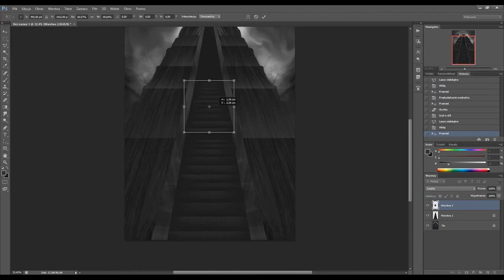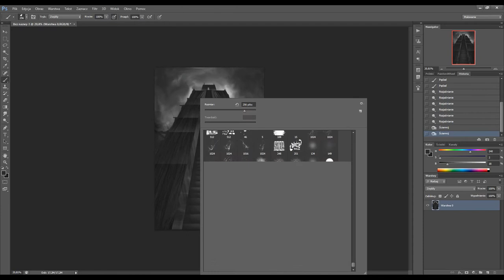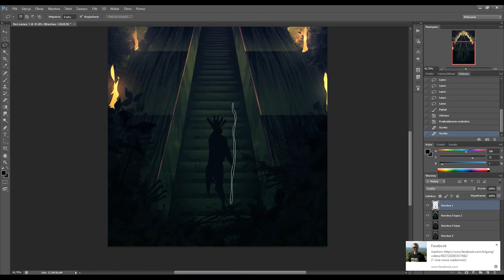The aztec temple - DIGITAL SPEED PAINTING (Photoshop) #55 by Daisan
30 min speedpaint done in Photoshop CS6